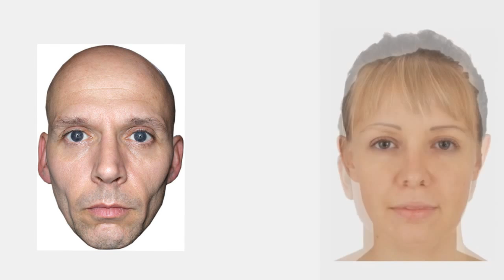Self and Other Flashed Face Distorion Effect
Explanation as to why I made this, and what it has to do with Japanese culture, here

Right part of video Copyright Tangen, J. M., Murphy, S. C., & Thompson, M. B. (2011). Flashed face distortion effect: Grotesque faces from relative spaces. Perception-London, 40(5), 628.